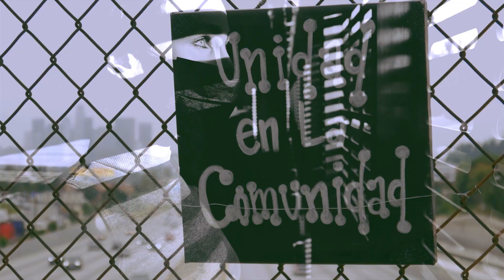We're All In This Together - Little Ray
Artist: Little Ray
Written by Ray Jimenez
Produced by Ray Jimenez and Peter A Barker
Engineered by Peter A Barker, Lou Bernal
Filmed and recorded at L.A. Sanctuary Studios
Directed by Lou Bernal
Edited by Lou Bernal, Eduardo Morales

Released by Spin Move Records, Icon Legacy Records